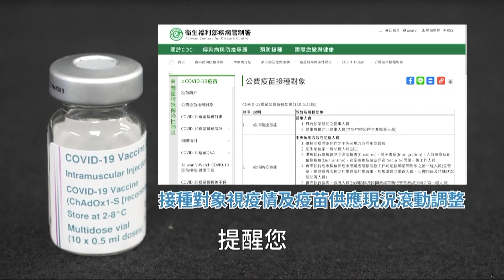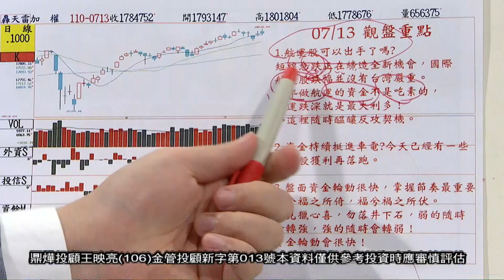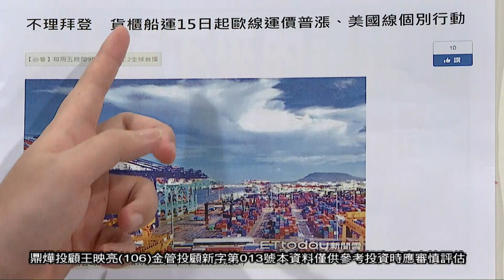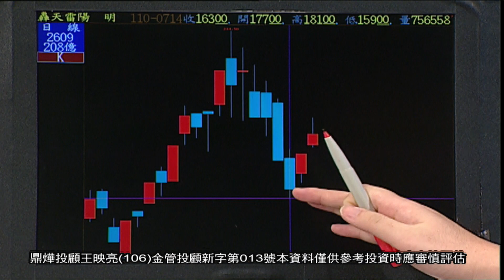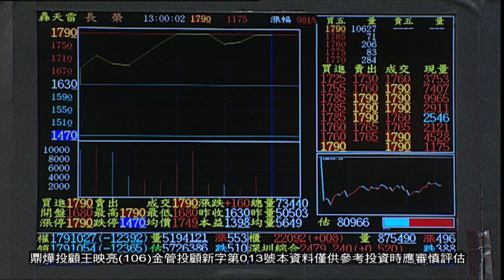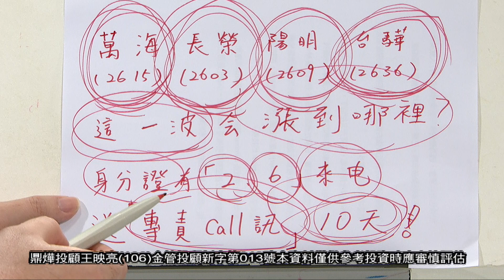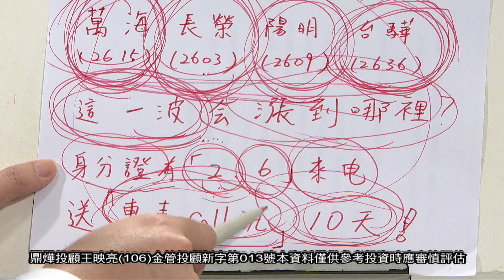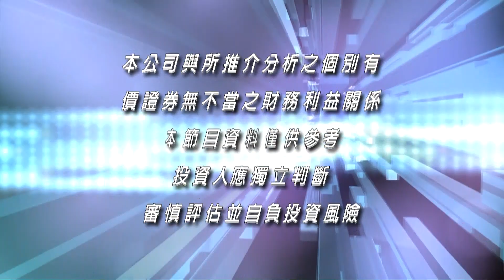20210716映亮華爾街